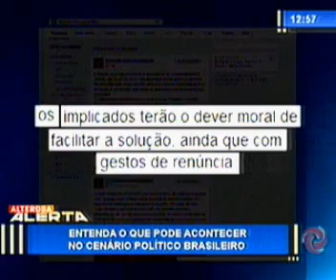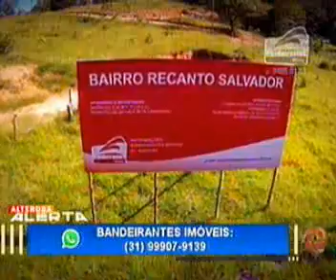Assista o Alterosa Alerta na íntegra - 19/05/2017